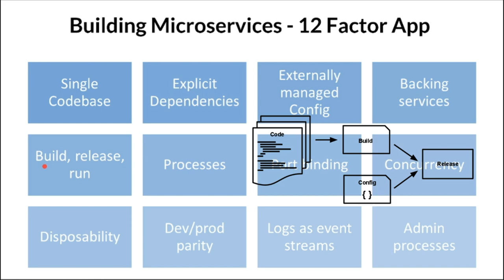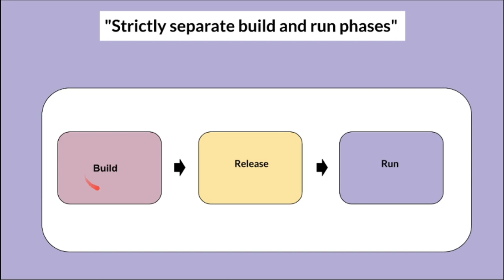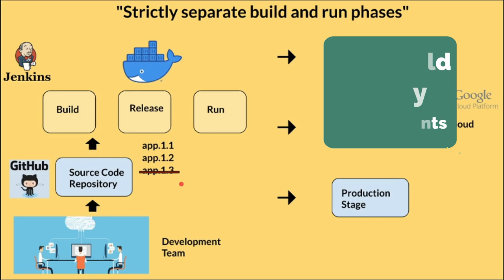Building Microservices | 12 Factor App - Strictly separate build and run phases | InterviewDOT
Tamil Building Microservices | 12 Factor App - Strictly separate build and run phases | InterviewDOT

Build, release, run
Strictly separate build and run phases
A codebase is transformed into a (non-development) deploy by three phases:

The build phase is a transformation that translates a code repository into an executable code bundle called a build . Based on a code version of a commit that was defined in the deployment process, it gets dependencies , packages them for delivery, and compiles binaries and assets.

The release phase takes over the build from the build phase and combines it with the configuration suitable for the deploy . The release created in this way contains both the build and the configuration and can be executed directly in an execution environment.

The run phase (also called “runtime”) runs the app in an execution environment by executing a lot of the app's processes against a selected release.Code becomes a build and together with a configuration results in a release

The twelve-factor app strictly separates the build, release and run phases. It is not possible to make code changes at runtime because there is no way to send those changes back to the build phase.

Deployment tools usually offer release management. The best known is to reset the function to an earlier release. For example, the deployment tool Capistrano saves releases in a subdirectory by name releases. The current release is a symbolic link to the current release directory. With the command rollbackyou can quickly and easily revert to an earlier release.

Each release should have a unique release ID, such as a timestamp of the release ( 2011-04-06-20:32:17) or a serial number ( v100). Releases are never deleted and a release cannot be changed once it has been created. Every change creates a new release.

Builds are initiated by the developers of the app when new code is deployed. In contrast, execution can take place automatically at runtime when a server is rebooted or a crashed process is restarted by process management. Therefore, the run phase should be limited to as few moving parts as possible, because problems that keep an app from running can collapse in the middle of the night if no developers are available. The build phase can be more complex because errors are always visible to the developer who drives the deploy.

Build, Release, Run
“Strictly separate build and run stages”
✓Strong isolation between Build, Release, and Run:
- Build Stage, compiling and producing binaries by including all the assets required.
- Release Stage, combining binaries with environment- specific configuration parameters.
- Run Stage, running application on a specific execution environment.
✓ The pipeline is unidirectional, so it is not possible to propagate changes from the run stages
back to the build stage.
✓ANTI-PATTERN, Specific builds for production.
SUGGESTION = Go through the pipeline.
✓ANTI-PATTERN, Make changes to the code at runtime.
SUGGESTION = Any change or set of changes must create a new release, following the
Pipeline: Build - Release - Run.
✓ SUGGESTION = Every release should always have a unique release ID, such as a timestamp of
the release such as 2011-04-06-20:32:17 or an incrementing number such as v100.
✓ BUILD = codebase + dependencies + assets
✓ RELEASE = BUILD + config
✓ RUN = run process against RELEASE
✓ ROLLBACK = just use the last release instead.

Build, Release, Run: The phases of building and using the app are strictly separated.